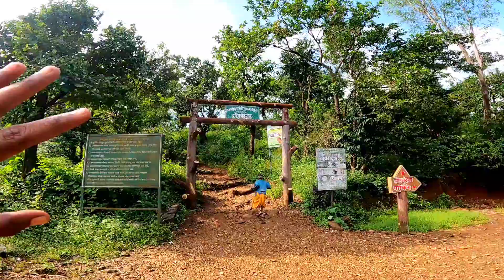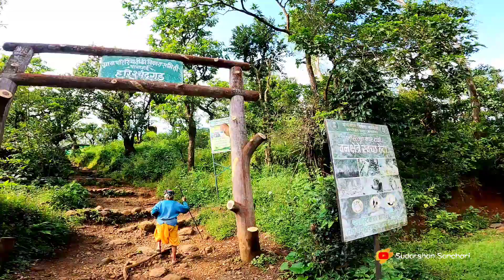ಹರಿಚಂದ್ರಘಡ ಚಾರಣ | ಕೇದಾರನಾಥ ದೇವಸ್ಥಾನ | Sudarshan Sanchari with unknown people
ಹರಿಶ್ಚಂದ್ರ ಘಡ
Harishchandra gad

Google pay, Phone pay, UPI - sudarshansanchari@ybl